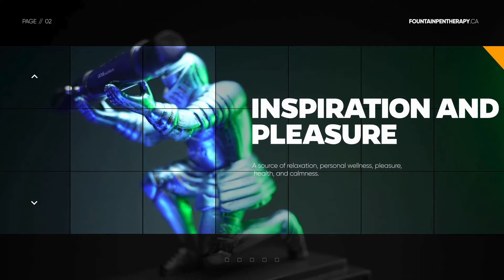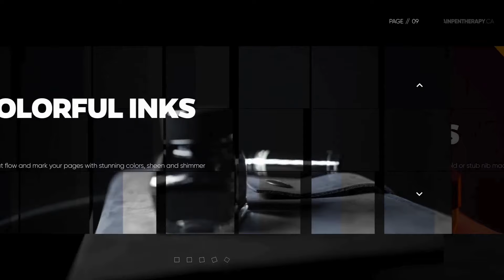1ST YEAR ANNIVERSARY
Vincenzo celebrates the first year anniversary of the Fountain Pen Therapy YouTube channel. It was on February 12, 2023, one year ago, that FPT published its first introductory video. Enjoy this nostalgic look back.

Van Dieman's Inks: 10% with code fountainpentherapy